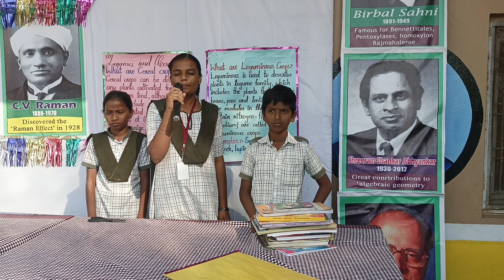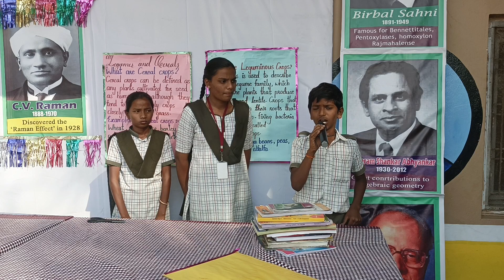ScienceDay2023 Leguminous Crops & Cereals by Bhavitha, Jessika and Hemanth Goud